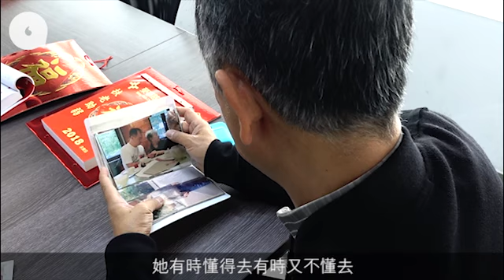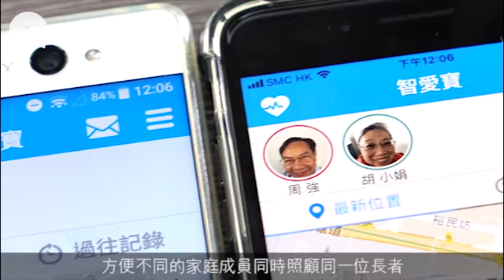老人隨身定位裝置 手機Check位置唔怕走失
人人唔識路都會開地圖app，提到定位技術也不會陌生。不過對老人家就不是這麼簡單，你叫他們迷路開app分享定位，想想也知是強人所難。有見及此，最近就有慈善基金，研發了「智愛寶」定位系統。